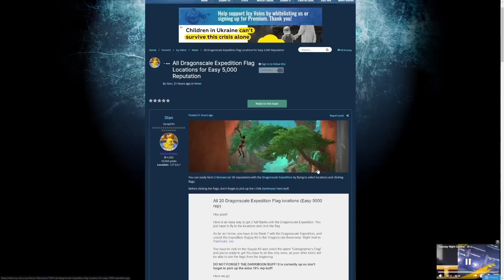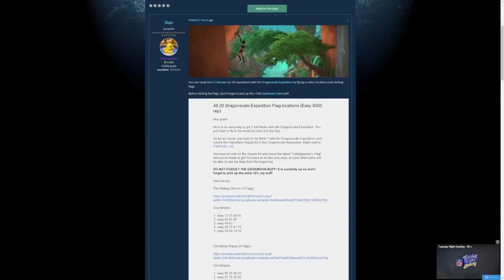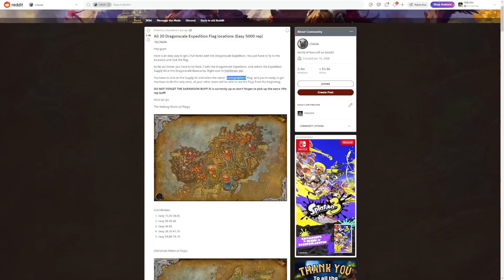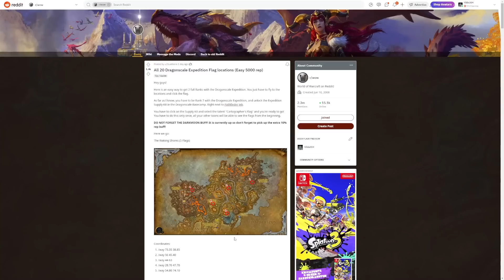5000 Ruf in wenigen Minuten! So farmt ihr mehrere Ruhmstufen bei der Drachenschuppenexpedition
Reddit gönnt uns mal wieder einen tollen Tipp zum Ruf farmen.